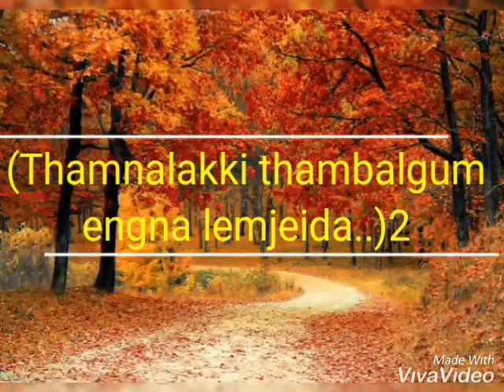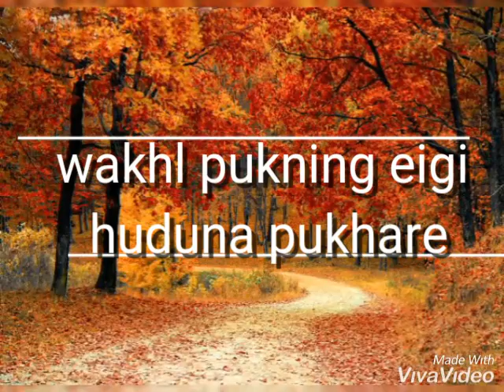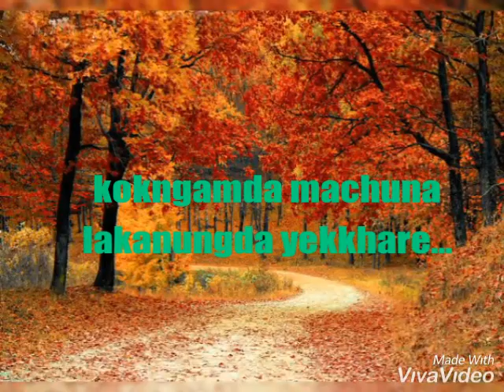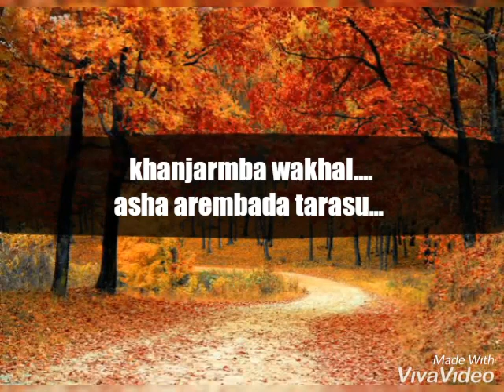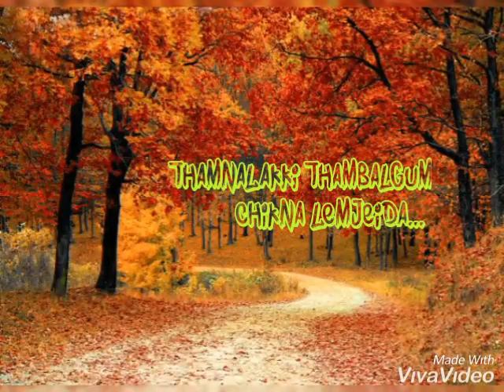Saratchandra Singh Nappada Chilliba na-ein ani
Song:Napada chilliba
Singer:M.Saratchandra Singh
Lyrics :M. Subashchandra Singh